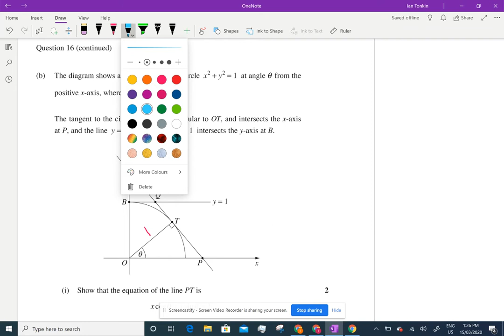HSC Mathematics Advanced 2012 Q16b